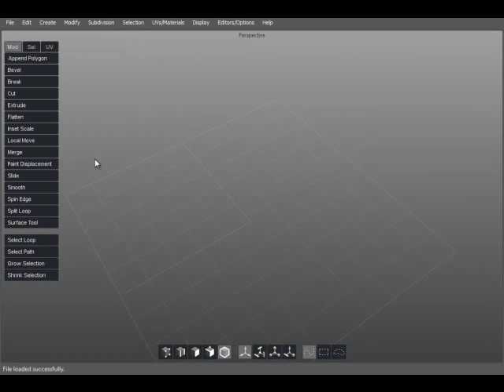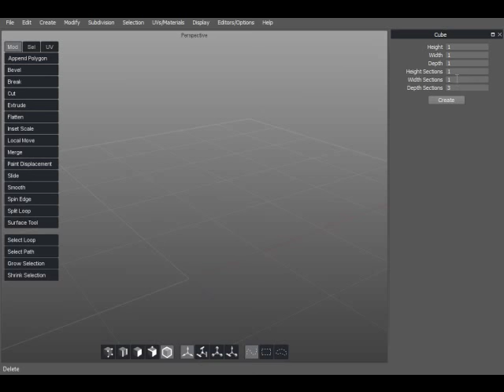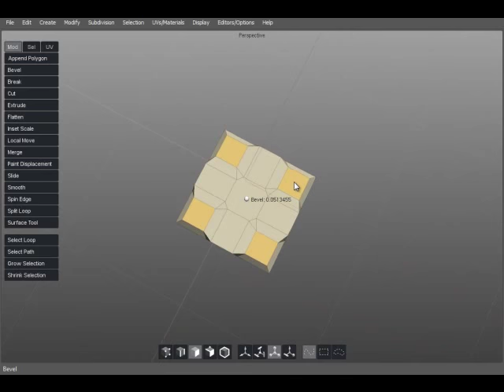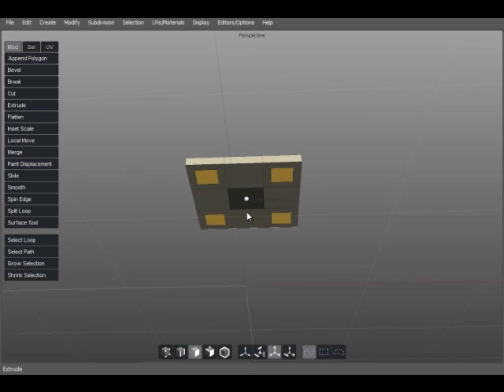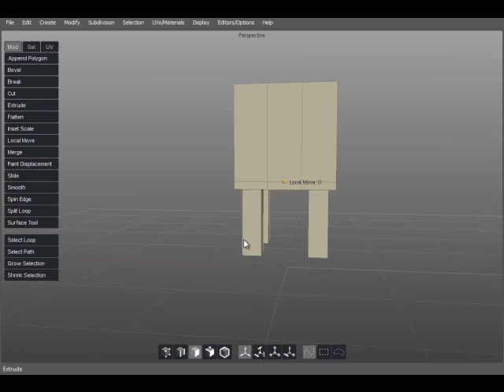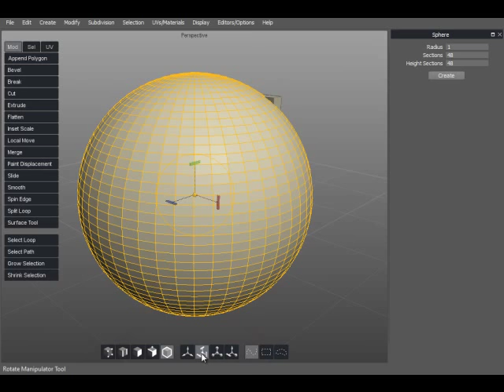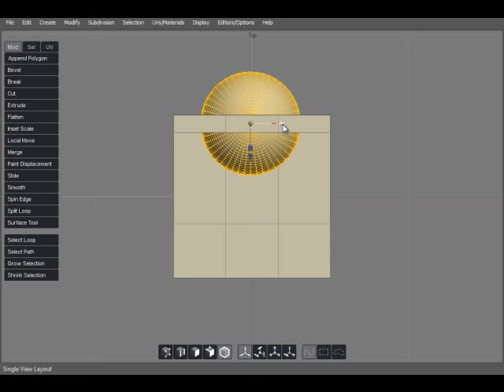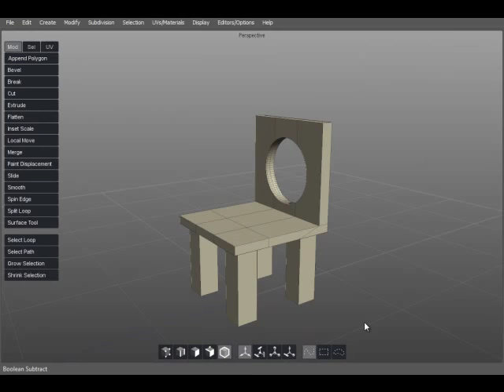Silo: Modelado De Una Silla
Hoy te enseño a modelar una SILLA desde cero.

Bye bye.